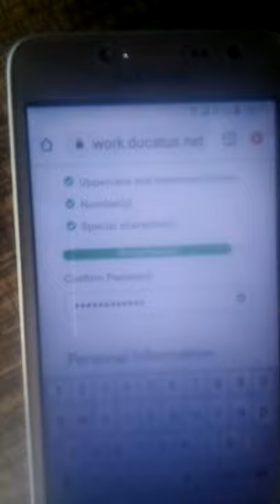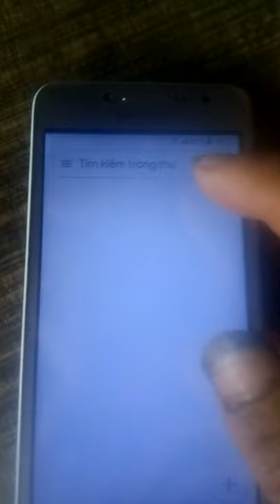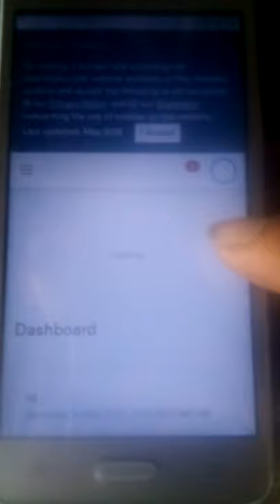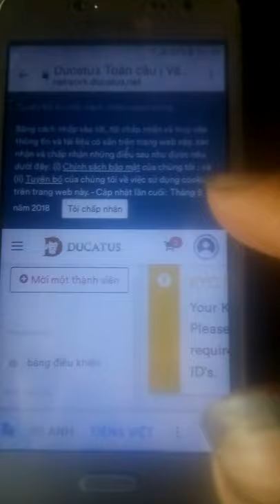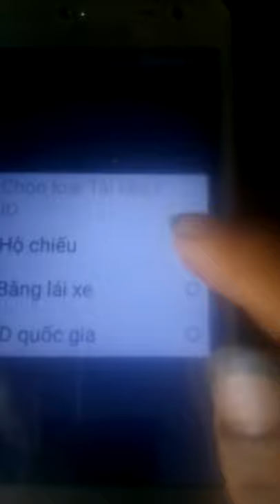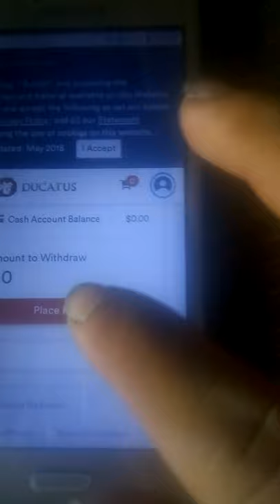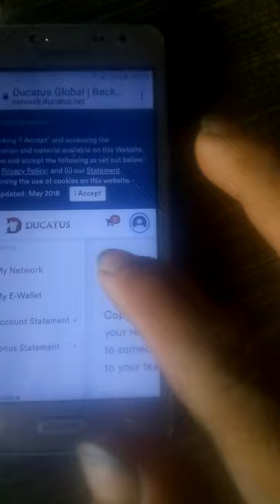đăng ký nhận 50$ miễn phí ngày 1/6 rút luôn thanh toán qua BTC(ad chex kèo huy tính ăn chắc 100%)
Link ĐK nhận 50$

buss trade#bo#foret#
sđt kết bạn Zalo 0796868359
Link Zalo Rúp mới tạo
Chương trình khuyến mãi kết thúc ngài 8/6/2020